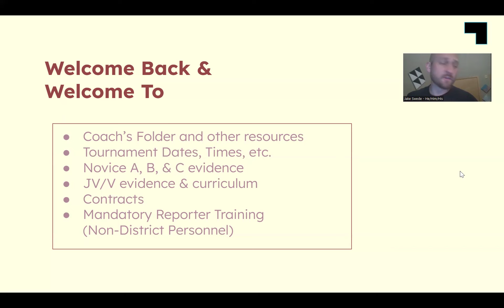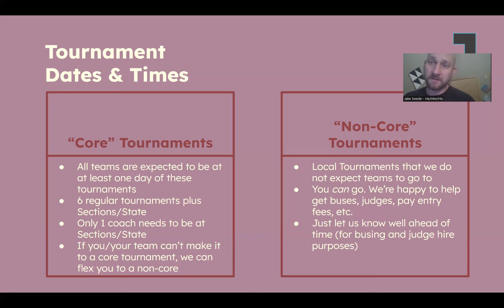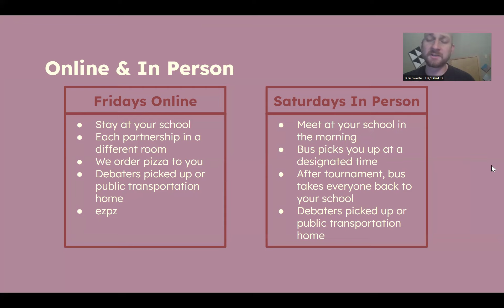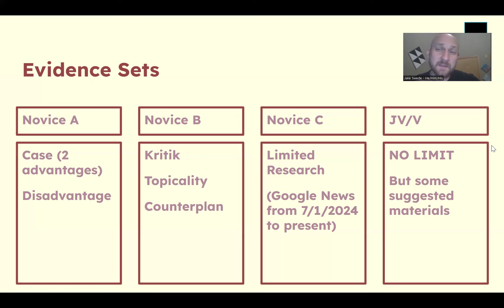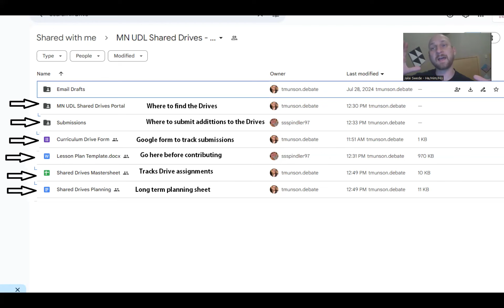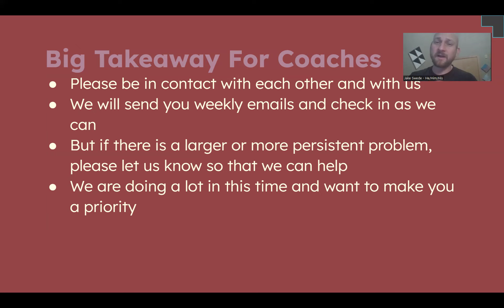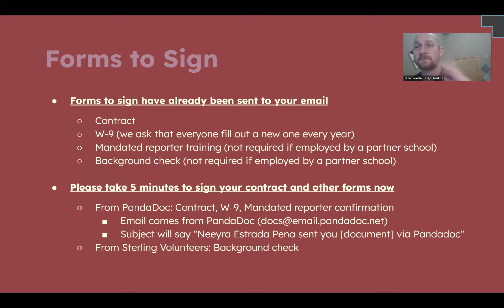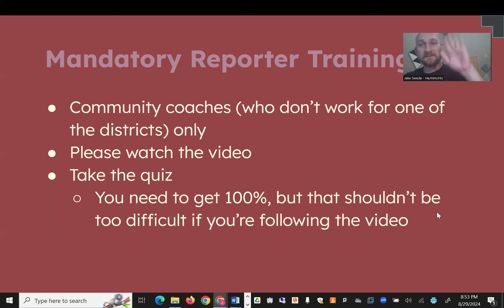MNUDL HS Pre-Season Meeting!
Sorry we couldnt meet in person!